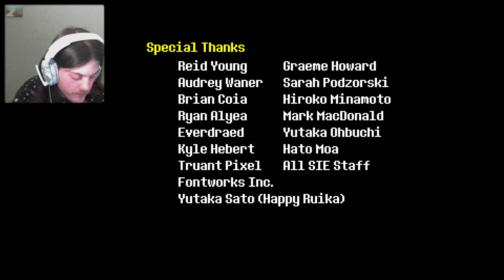TIME TO GO BACK TO THE HUMAN WORLD ?1! - Undertale - Part 6 (END) +PACIFIST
playing undertale for the FIRST TIME !!! part 6 END (Pacifist)

more soon :)